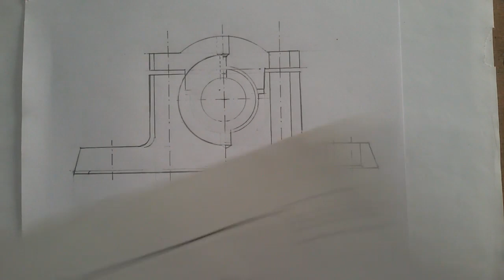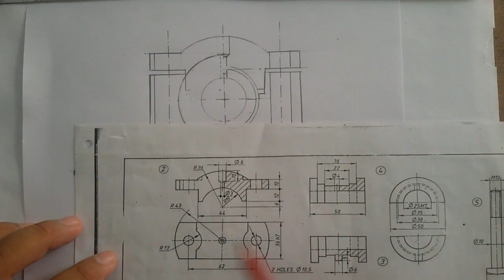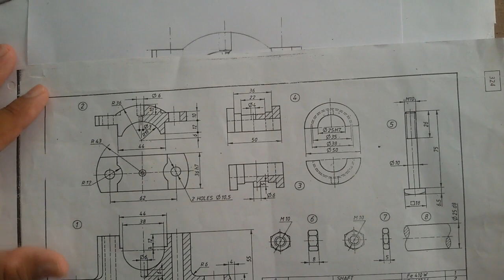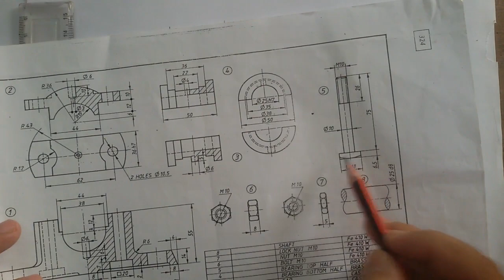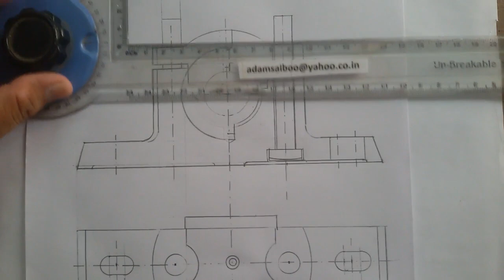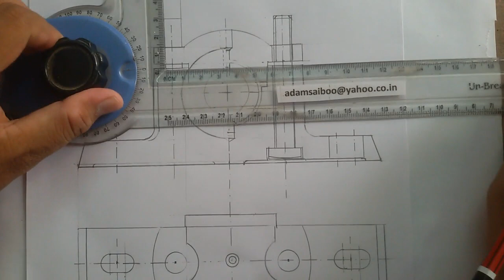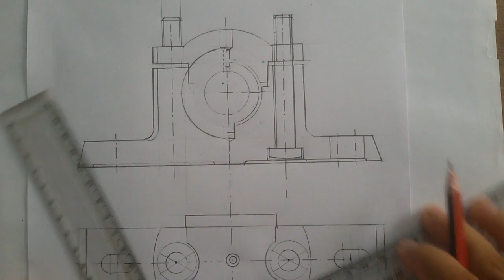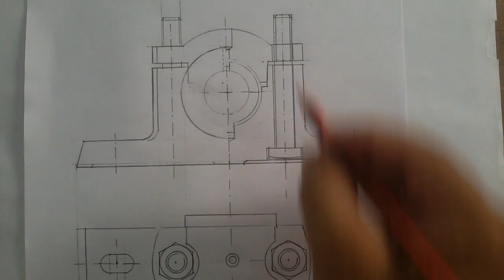Plummer Block (English) part 4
This video helps you to draw the assembled front and top view of Plummer Block manually.
Now you can get all my drawings in PDF format, ,AUTOCAD drawings (DWG) and 3D Models.